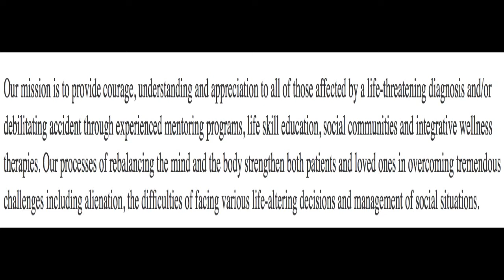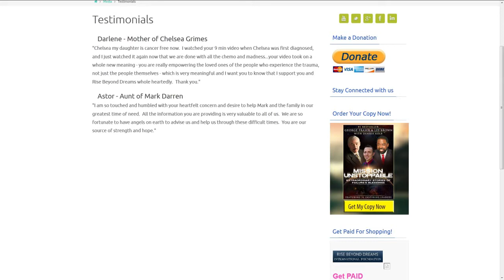Rise Beyond Dreams c.2015 CNTV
Singh